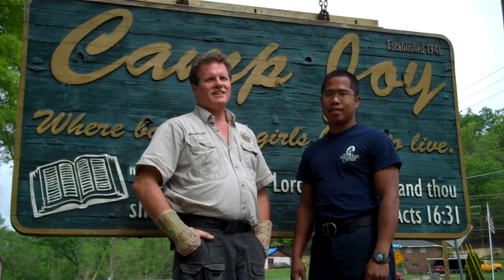Open House Volunteers, 2011 Disaster Services Volunteers of the Year